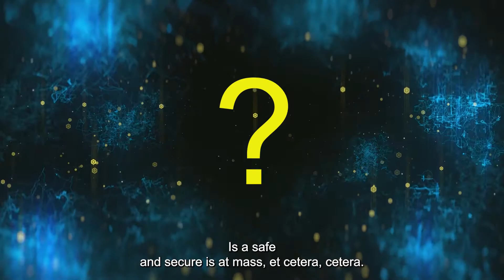Data Privacy Inside Western Union - PKWARE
What is driving the data privacy initiative inside Western Union?
Harveer Singh, Chief Data Architect and Global Head of Engineering at Western Union, shares how PKWARE helped solve process inefficiencies and better secure data in complex environments.